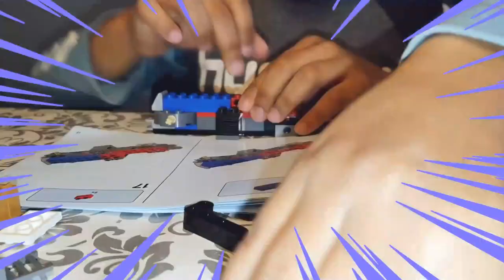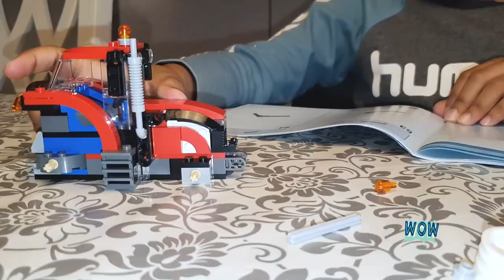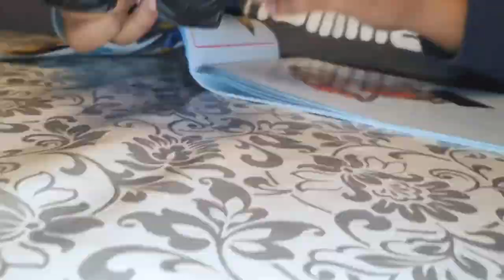How to build LEGO 60287 City Tractor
60287 Lego Instructions and review